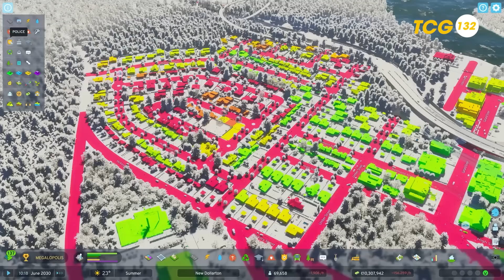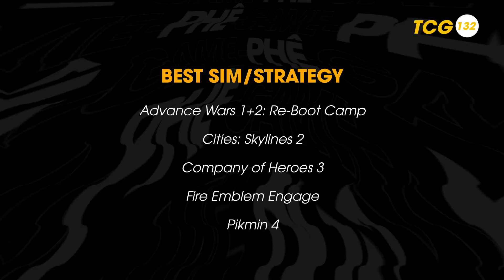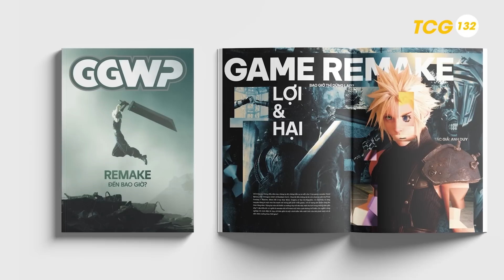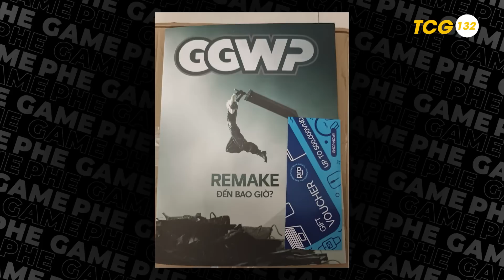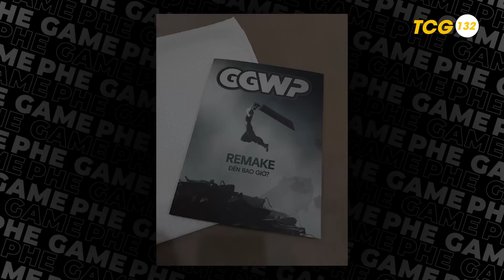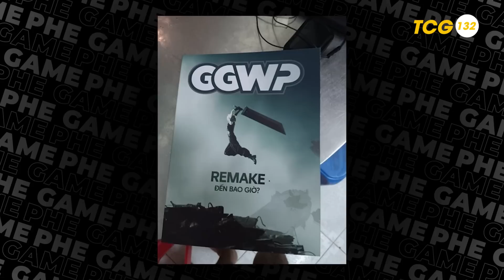TẠP CHÍ GAME #132 | GOTY 2023 Sẽ Là ? T1 Hẹn WBG, Steam Deck OLED Trình Làng & GOW "Tự Phốt"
Timestamps:
0:00 - Intro
00:37 - 1 Vòng Quanh Game
12:12 - Chuyện Người Làm Game
15:17 - Cuộc Chiến Console
18:27 - Đấu Trường Esports
21:06 - Kỹ Sư Game
23:14 - Phải Chơi Ngay
24:30 - Khoảnh Khắc Game
28:03 - Outro